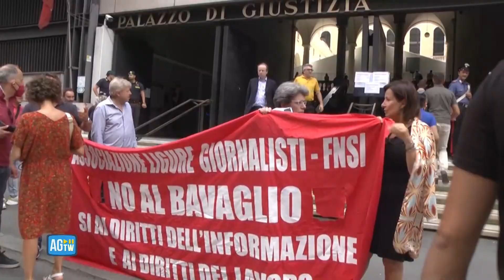Ponte Morandi, al via il processo. Polemiche per l'assenza di telecamere in aula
Polemiche e malumore a Genova all'apertura del processo per il crollo del Ponte Morandi. Oggetto del disappunto la scelta del giudice di chiudere l'aula alle telecamere: «Non è accettabile che questo processo venga oscurato»